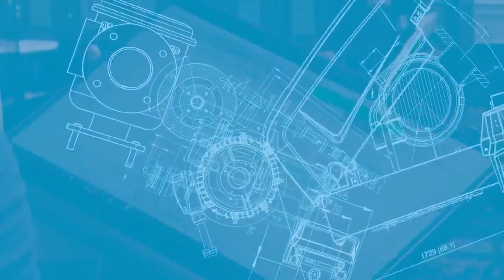Sistema de Monitoramento Remoto que permite aumentar a sustentabilidade e reduzir as emissões de CO2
Com o monitoramento em tempo real e a manutenção preditiva, é possível identificar e solucionar problemas antes que se tornem falhas graves, evitando assim paradas não planejadas e reduzindo o tempo de inatividade. Isso resulta em um uso mais eficiente dos equipamentos, reduzindo a necessidade de substituição precoce e, consequentemente, diminuindo o descarte de resíduos relacionados à substituição de máquinas.
Além disso, a otimização da eficiência proporcionada pelo sistema de monitoramento remoto permite ajustar as configurações operacionais para reduzir o consumo de combustível e melhorar o desempenho energético. Ao evitar o uso excessivo de energia, há uma redução direta nas emissões de CO2 associadas à operação das máquinas.